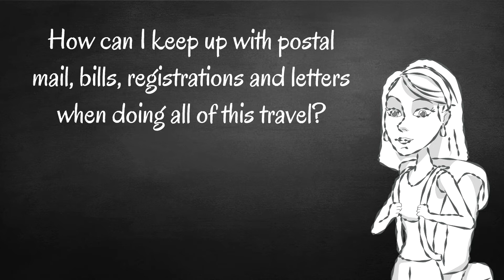Top 10 Visited Cities Sasquatch Mail forwarding services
The top 10 visited cities in the WORLD.  While you are visiting all these cool places, get your mail in real time.  Instant mail forwarding services with scanned mail.

Video provided by Sasquatch Mail LLC.
Mail Forwarding Made Simple.